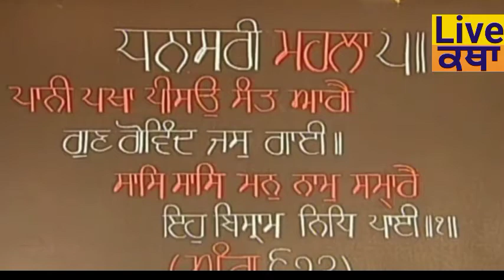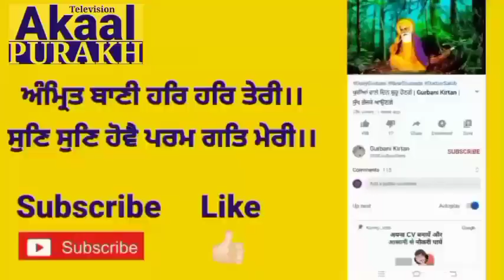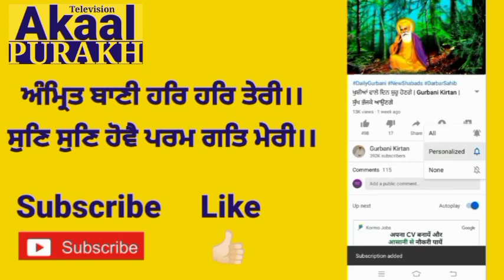Katha manji sahib 30 may 2021 Hukamnama katha From Darbar sahib Amritser Today katha HarimadirSahib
Katha manji sahib 30 may 2021 Hukamnama katha From Darbar sahib Amritser Today katha HarimadirSahib 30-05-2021 Waheguru ji

Akaal Purakh television